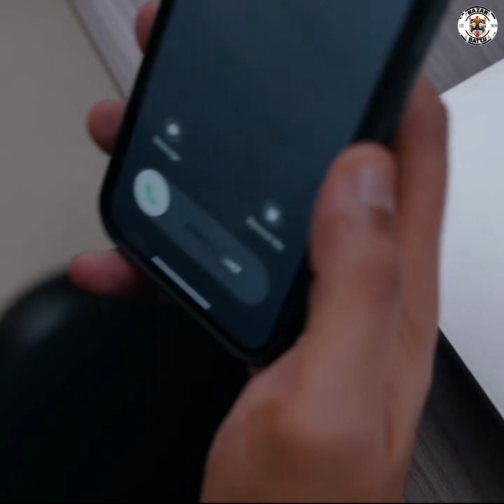this is the father live